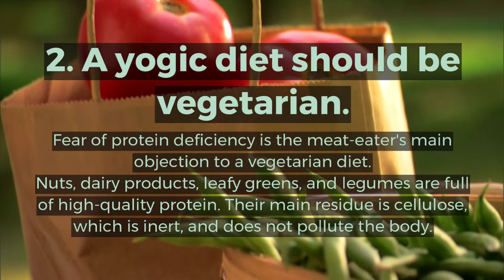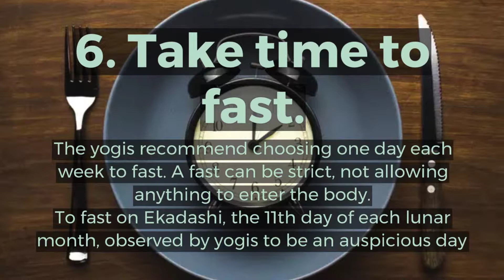Yogic diet for increased work productivity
When it comes to accomplishing our goals, we need fuel to start the fire. A yogic diet or yoga diet is a balanced diet that ancient Yogis believed had a huge influence not only over our physical well being, but also over our thoughts, and ultimately our emotional and spiritual well being. When we take a yogic diet on a consistent basis we get more productive days, weeks and months as a result. So why not fuel our bodies with the diet that can help us get up and go?

In this quick video, you will get to know how you can follow a yogic diet for improved work productivity.

Here are 7 things you should know about the yogic diet:

1-A Yogic diet should be Sattvic
2-A Yogic diet should be vegetarian
3-A Yogic diet should be free of chemicals and stimulants.
4-A Yogic diet should contain fresh foods.
5-A Yogic diet should be at regular intervals, two hours before asana practice or sleep.
6-Take time to fast.
7-Practice ahimsa.

About Vasitum
Vasitum is a career platform that uses the power of AI and ML to match people to their best fit jobs. It caters to the needs of recruiters and job seekers alike by automating and streamlining the recruitment lifecycle and bringing transparency in the hiring process.